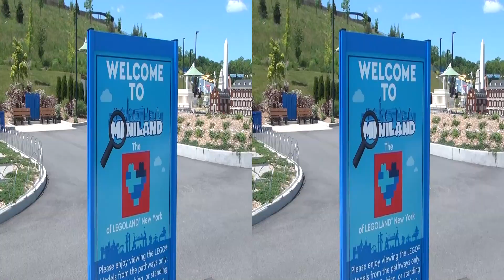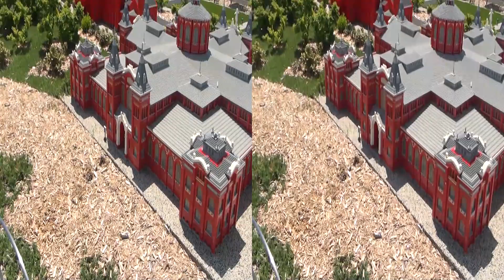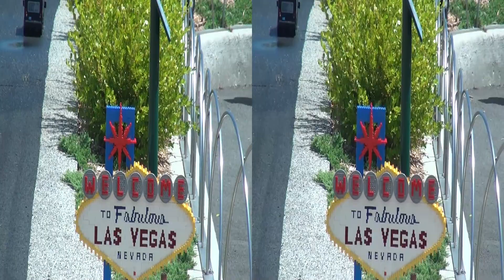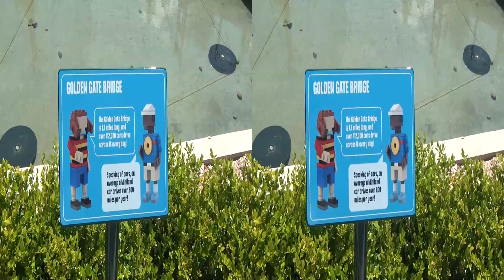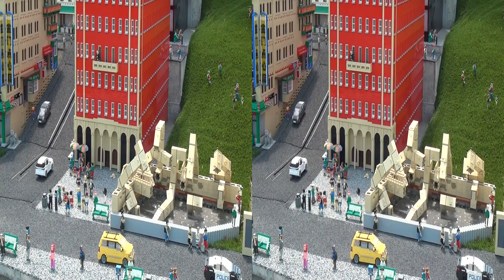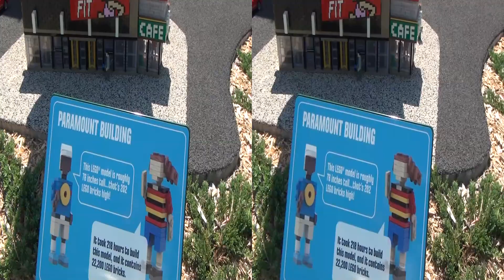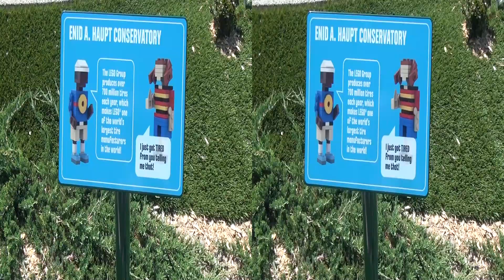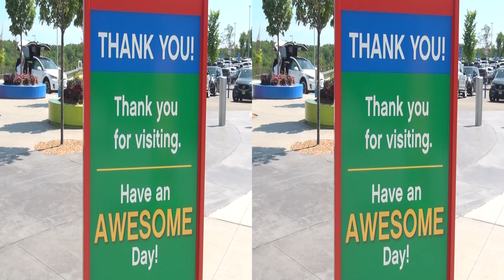3D LEGOLAND NEW YORK Miniland - Side by Side 3D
Legoland New York Resort. Goshen, New York. May, 2023. Watch it on a 3-D TV or with a VR headset including Meta Quest 3